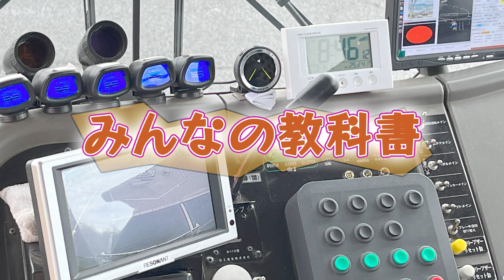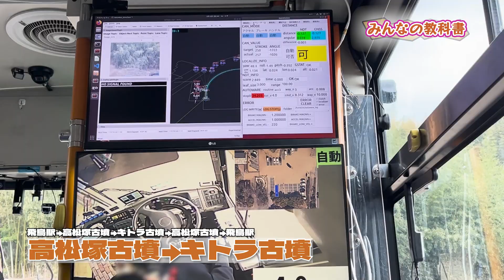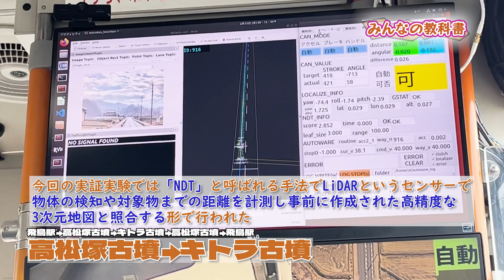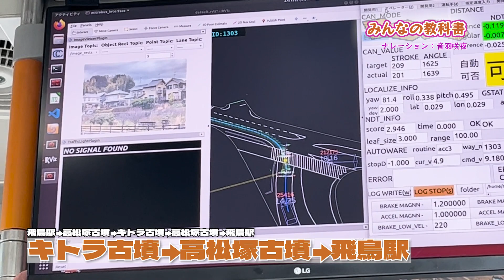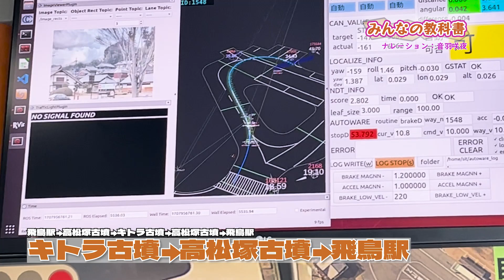近鉄飛鳥駅から高松塚古墳経由でキトラ古墳を往復する自動運転バス実証実験を奈良県明日香村で体験してきた!!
2024年1月29日から2月18日にかけて奈良県高市郡明日香村の近鉄飛鳥駅から国営飛鳥歴史公園高松塚古墳を経由しキトラ古墳までを往復するルートで行われた「自動運転バス実証実験」に参加し取材してきましたので、その様子をお届けします。

「自動運転実証実験」は全国各地で行われており、2022年12月23日に閣議決定された「デジタル田園都市国家総合戦略」の中で、2025年度を目処に「自動運転移動サービス」を50ヶ所程度実現、2027年度を目処に、100ヶ所程度の本格的な「自動運転移動サービス」の普及を目指すものとしています。

今回の「自動運転実証実験」が行われた明日香村は、橿原市・桜井市とともに世界遺産登録を目指しており、6世紀末から7世紀にかけての飛鳥時代約100年間、日本の古代国家体制が形成された地域であり、仏教やその他の大陸文化の影響を受けながら飛鳥文化が開花した地域としても知られています。

しかし、村内に点在するスポットへの交通手段が充分ではなく、運転手不足や赤字路線といった課題もあり今後、飛鳥駅と国営飛鳥歴史公園を結ぶ新たな移動手段として、各スポットを結ぶ移動手段として、「自動運転バス」には大きな期待が寄せられています。

「自動運転」の位置情報の関知については今回、「NDT」と呼ばれる手法で、LiDAR（ライダー）というセンサーで、物体の検知や対象物までの距離を計測し、事前に作成された高精度な3次元地図と照合する…という形で行われました。この車両は「GNSS」（衛星測位システム／全球測位衛星システム）と呼ばれる、衛星からの位置情報を利用した位置の推定にも対応しており、今回の実験走行では、初期位置の確認と補正データの参照に利用されました。

【近鉄飛鳥駅】
奈良県高市郡明日香村越にある近畿日本鉄道吉野線の駅

【国営飛鳥歴史公園高松塚古墳】
国営飛鳥歴史公園内高松塚周辺地区の東に位置する古墳で、7世紀末から8世紀初頭にかけて築造された終末期古墳。直径23m（下段）及び18m（上段）、高さ5mの二段式の円墳で被葬者は特定されていない。
石室は凝灰岩の切石を組み立てたもので、南北の長さが約265cm、東西の幅が約103cm、高さが約113cmと狭い。壁画は石室の東壁・西壁・北壁（奥壁）・天井の4面に存在し、切石の上に厚さ数ミリの漆喰を塗った上に、東壁には手前から男子群像、四神のうちの青龍とその上の太陽、女子群像が描かれ、西壁にはこれと対称的に、手前から男子群像、四神のうちの白虎とその上の月、女子群像が描かれている。

【キトラ古墳】
７世紀末～８世紀初頭頃に造られたと考えられている、藤原京の南に広がる古代の皇族・貴族などの墓域に所在する小さな円墳。昭和58年の調査で石室内に描かれた極彩色壁画が発見され、高松塚古墳に次ぐ我が国２例目の壁画古墳。